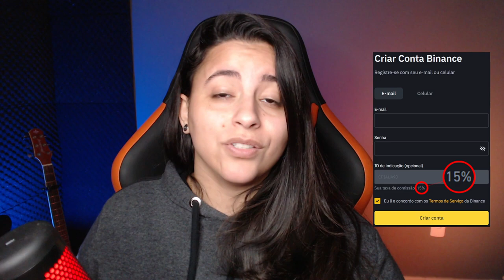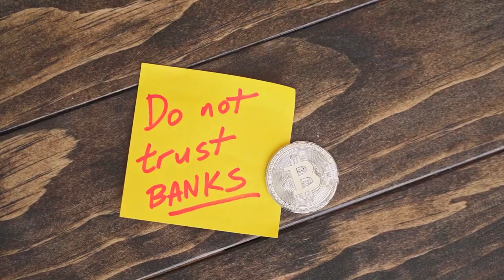EX-CEO DO GOOGLE FAZ ALERTA PARA INVESTIDORES DE CRIPTOMOEDAS!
O ex-CEO do Google, Eric Schmidt, acaba de fazer um alerta para os participantes do setor.